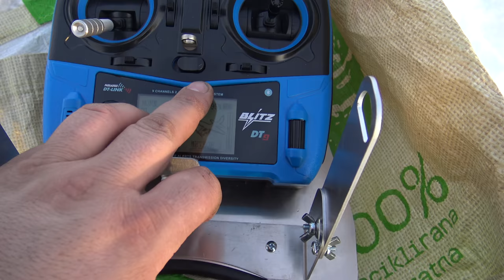Dynam Meteor V3 70mm EDF jet 12 Blades 4S Red PNF ULTIMATE SNOW FUN with Skis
The Dynam Meteor is a High Speed 70mm EDF Sport Jet. This V3  Meteor airplane is made of strong EPO material, with a new paint scheme and the upgraded 12 fan EDF. All servos, 70mm Fan and the ESC are pre-installed in the model. Designed for high-speed flying with a powerful brushless electric ducted-fan, the fan unit is well constructed for high-performance flying. The Meteor EDF sport jet is set to be one of the fastest EPO EDF-Airplanes available!

What are included:

Dynam METEOR airplane, motor, ESC, 5*9g servos

What are required:

6-Channel or above transmitter

6-Channel receiver

4S 14.8V, 2600mAh, 30C Li-Po battery and charger

1 hour assembly time

Wing Span: 910mm(35.8in)

Flying Weight: 1100g

Wing Loading: 52.8g/dm²

Fuselage Length: 1100mm(41.1in)

Center of Gravity: 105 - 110mm from the leading edge at the wing root

Motor: Detrum BM2827A-KV2600

ESC: TC Skylord 60A ESC

Propeller: 12 blades EDF

Servo: 5x 9g

Elevator: Yes

Rudder: Yes

Ailerons: Yes

Flaps: No

Landing Gear: E retract